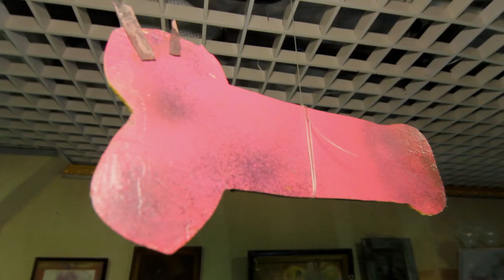Костянтин МАЛАХОВСЬКИЙ "Чорні кішки у чорній кімнаті"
Виставка у Галереї Віктора ВИНОГРАДОВАу ТЦ "На Грецькій"  2022
Камера монтаж С.Коняхин